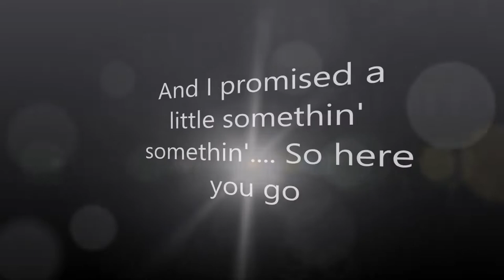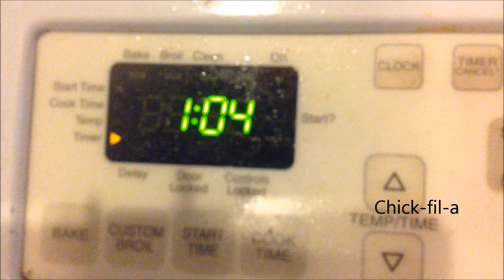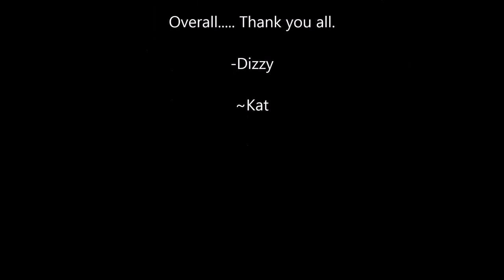100+ Subs Throw back!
Thanks so much for your support everyone!!!

We're posting our QnA today or tomorrow so look for that!

(Hope your eyeballs didn't bleed too much from the cringe)
(~=3=)~ Bye!

-Dizzy
~Kat